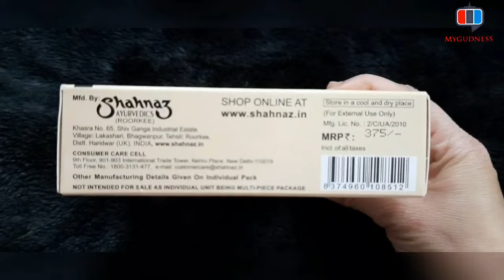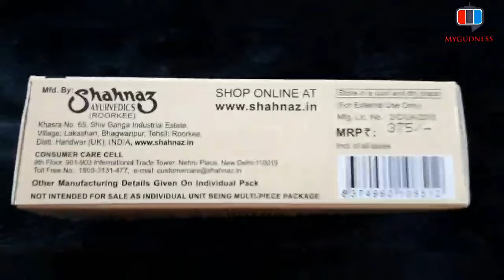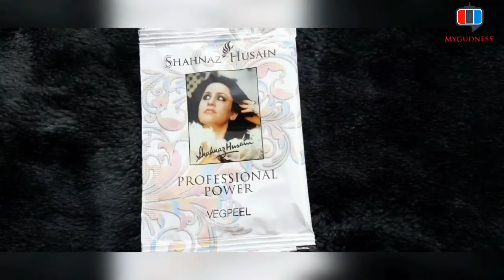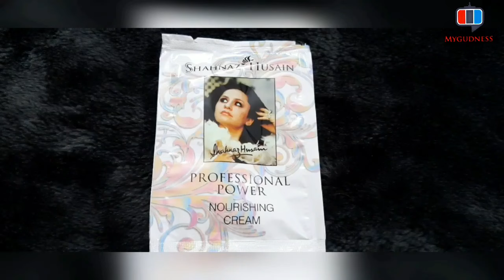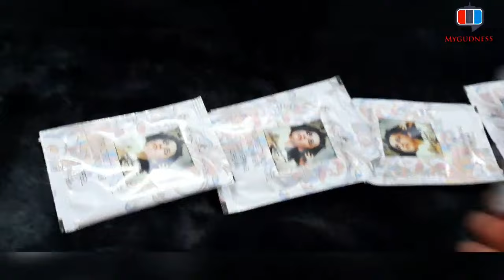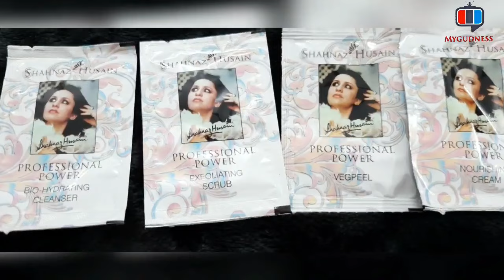Shahnaz Husain Facial Kit|Pigmentation Control Facial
Shahaz Husain Facial Kit|Pigmentation#bestfacial#facialfordarkspots#shahnazhusain#facial
shahnaz husain facial kit review

Best Facial for pigmentation

step by step home facial
shahnaz husain pigmentation control facial
7step facial
facial for dry skin
facial for tanning
facial for dark spots
facial for pigmentation
facial for blemishes

 For kids SKINCARE Products Reviews